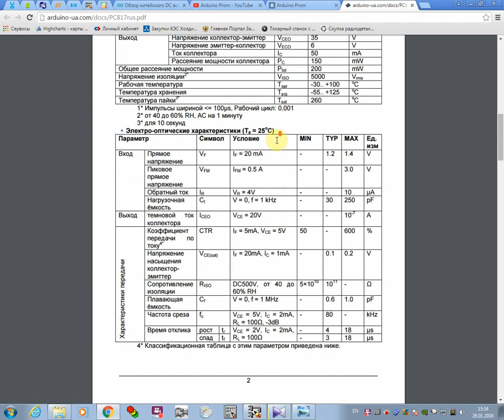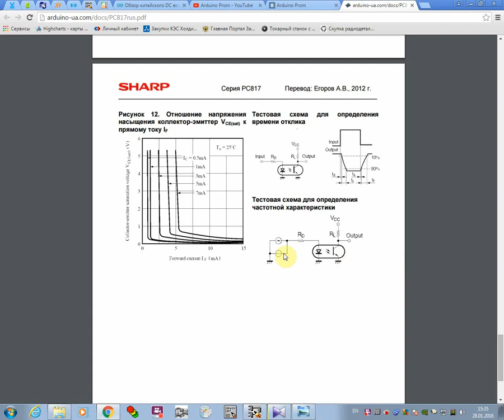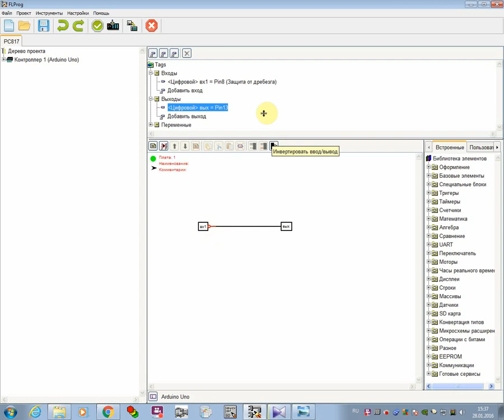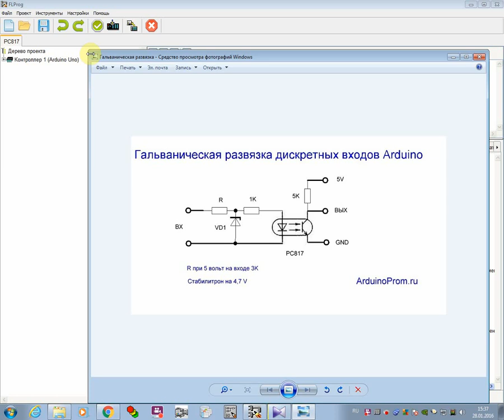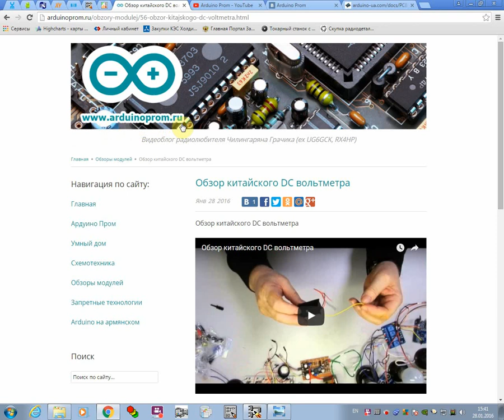Гальваническая развязка дискретных входов Arduino